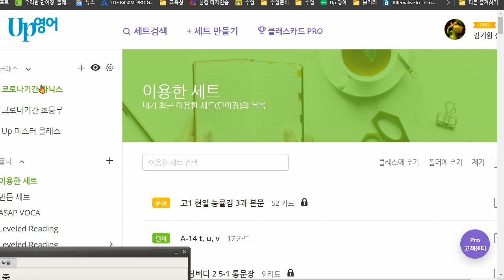박재빈 2021 05 14 파닉스